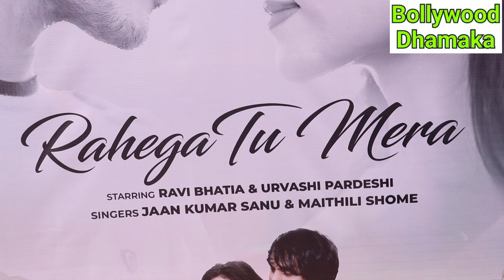Music Video Launch"Rahega Tu Mera"By SGD Music,Producer Geetika Tiwari,Jaan Kumar Sanu, Ravi Bhatia